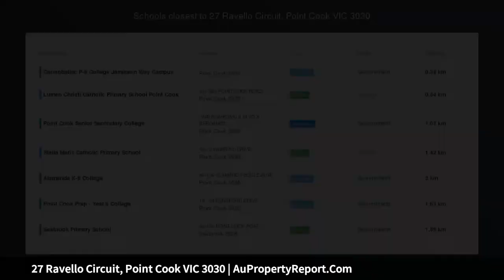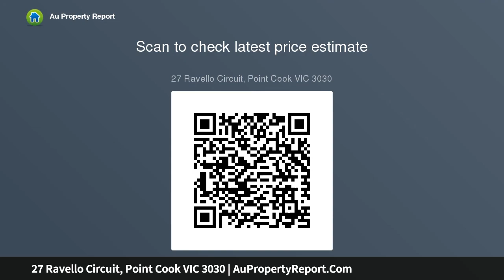27 Ravello Circuit, Point Cook VIC 3030 | AuPropertyReport.Com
27 Ravello Circuit, Point Cook VIC 3030
Property Type: house
Bedrooms: 4
Bathrooms: 4
Car Space: 2
Experience Opulence